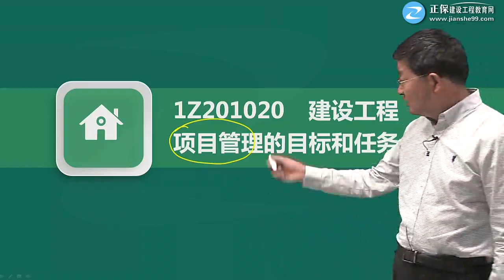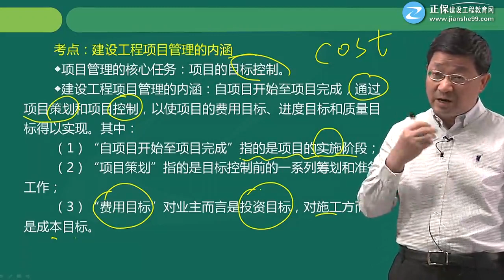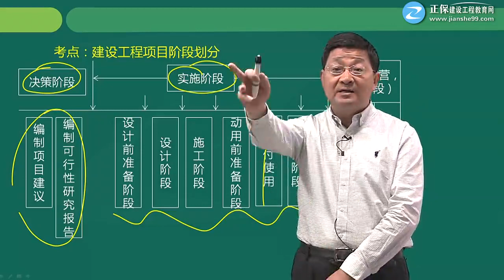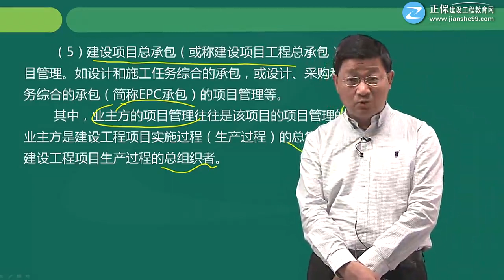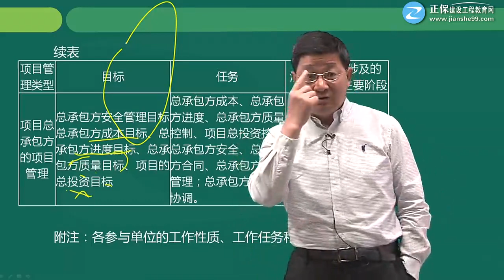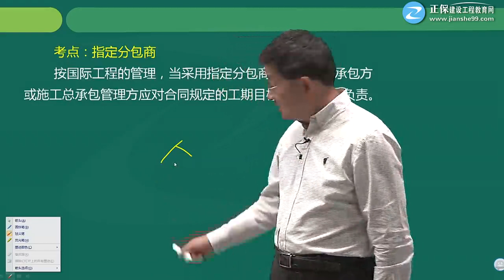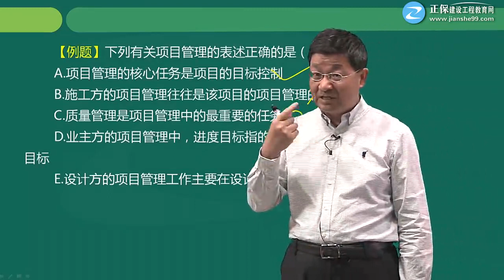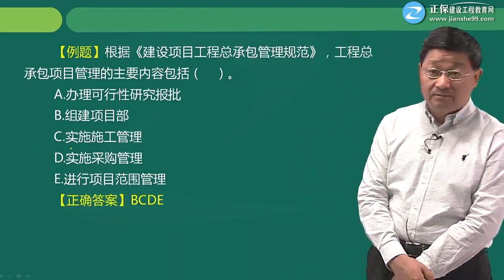1Z201000第02讲建设工程项目管理的目标和任务